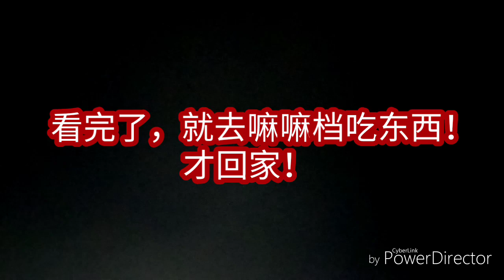（Vlog）这个Vlog很精彩，我竟然……